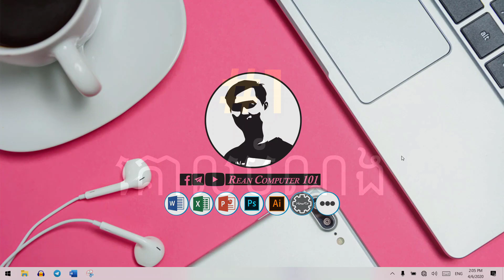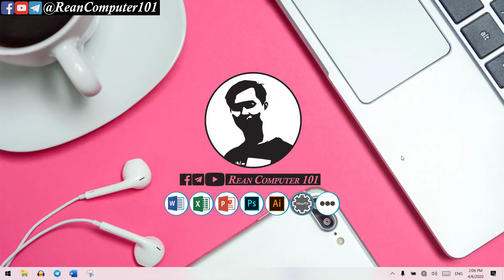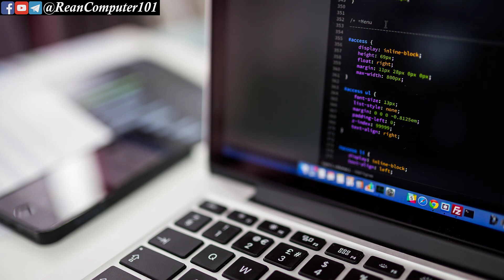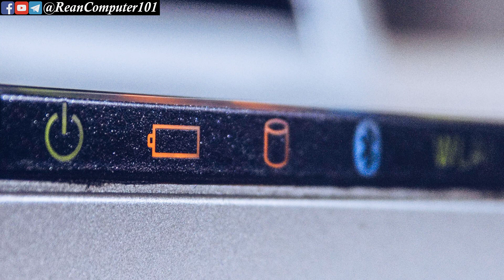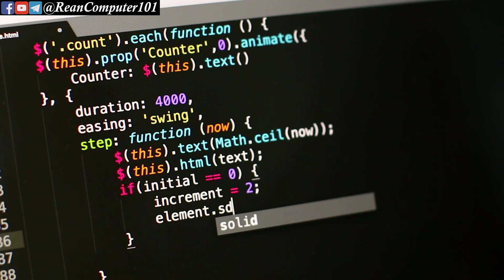១០ គន្លឺះអ្នកគួរដឹងមុនទិញ Windows ឬ Apple កុំព្យូទ័រ -​ How to buy PC or Mac with 10 Pro Tips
ក្នុងវីដេអូនេះបង្ហាញពី ១០ គន្លឺះអ្នកគួរដឹងមុនទិញ Windows ឬ Apple កុំព្យូទ័រ -​ How to buy PC or Mac with 10 Pro Tips - របៀបទិញកុំព្យូទ័រដែលអ្នកគួរដឹង

មើលបន្ថែម៖
▶កុំព្យូទ័រយឺត?​ មើលរបៀបធ្វើអោយកុំព្យូទ័រដើរលឿន -  How to fix slow Computer with 9 Pro tips

▶ ក្នុងវីដេអូនេះនិយាយពីកម្មវិធី Antivirus ៥ ដែលក្នងមិនត្រូវមើលរំលង - Best free Antivirus for PC and Mac 2020​ - Best free antivirus for Windows and Apple